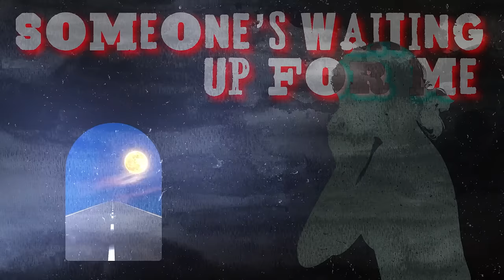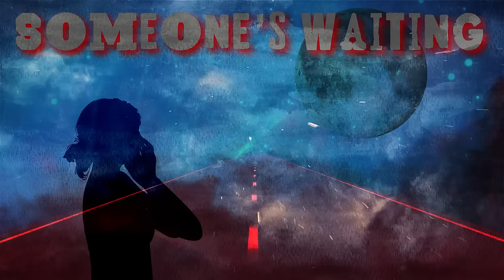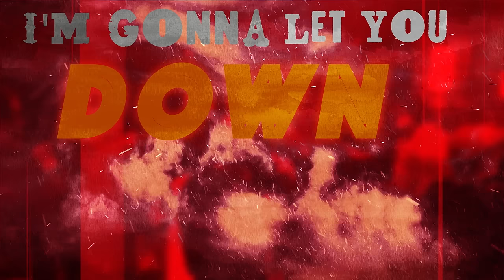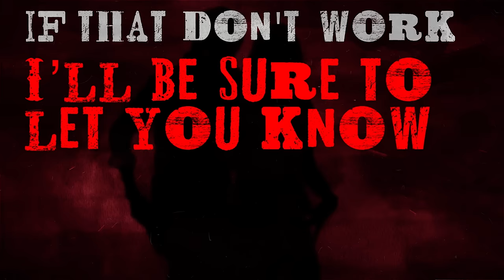George Collins Band - Down Easy (Official Lyric Video)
The first single from the recently released EP "It's Been a Long Time."

Written by George Edward Collins.  Published by George Collins Music (BMI).  Lyric video provided courtesy of George Collins Records.

Track produced by Sundown Sessions Studio.  Lead vocals recorded by Derek Saxenmeyer at ENEM Recordings.

Lyric video produced by Nancy Razk -- Nancy's Instagram: @art_by_nancy.

Lyrics:

DOWN EASY

Across a crowded barroom
Cupid’s arrow finds its mark
Our bodies lock together
Dirty dancing in the dark
Playing footsie at my table
Another round of doubles
We’d better pull the plug right now
‘Cause it can only lead to trouble

Someone’s waiting up for me
And tonight I’ll be going home alone

So I’ve gotta let you down
Down easy
I’m gonna let you down
Down slow
I’d really love to love ya
But I already have another
If that don’t work I’ll be sure to let you know

Imaginations running wild
God it’s so much fun to flirt
We gotta put an end to this
Or we’re all gonna hurt
Your body’s built for lovin’
We were made to bump and grind
I gotta find the exit now
Before I change my mind

If you had come my way on any other day
Maybe we would have a chance
But my heart’s already taken
And I know your heart is breakin’
But I ain’t makin’ time for new romance
Just once more last dance

Then I gotta let you down
Down easy

About:

The debut EP from the George Collins Band, "It’s Been a Long Time," is a collection of songs brimming with literate and insightful narratives and sharp pop hooks.

Collins’s songwriting hits that sweet spot where art and craft intersect. This passionate pop/rock with a modern vintage feel recalls masterful tunesmiths like the Beatles, Sting, XTC, Elvis Costello, Tom Petty, Counting Crows and Wilco, among others.

His older siblings and cousins turned him on to music at a very young age, and he received his first guitar at age four. Collins started writing songs immediately, and pursued both guitar and piano through his youth, taking lessons in a variety of styles while playing in bands and fine-tuning his songwriting.

During his university years, Collins supported himself by performing as a solo act in pubs around Charlottesville, VA, where he became well-known on the vibrant local music scene. He also played in an eleven-piece Earth, Wind & Fire-esque band called Common Knowledge which included Carter Beauford and the late LeRoi Moore. Beauford and Moore later became founding members of The Dave Matthews Band.

“While backstage with Carter and Dave during their most recent concert in Prague in 2019, I joked that I was in The Dave Matthews Band even before Dave Matthews,” Collins says with a good-natured laugh. “They both burst out laughing, and Dave clicked his beer bottle to mine and said, ‘If anyone ever asks me about that, I will back you up one hundred percent!’”